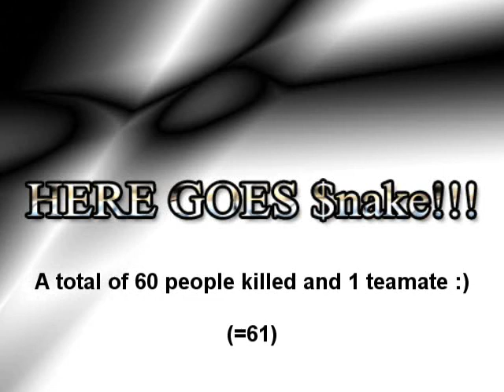HERE GOES $nake by $nake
movie: HERE GOES $nake
made by: $nake